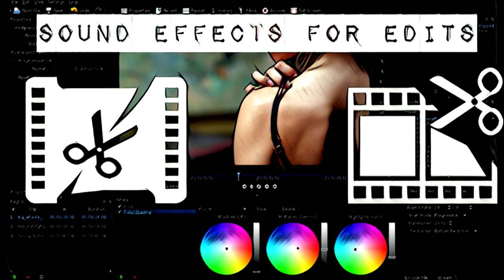Sound Effects For Edits / Editing Sounds / Royalty Free Sample / No Copyright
All of these sounds are under a creative Common attribution licence